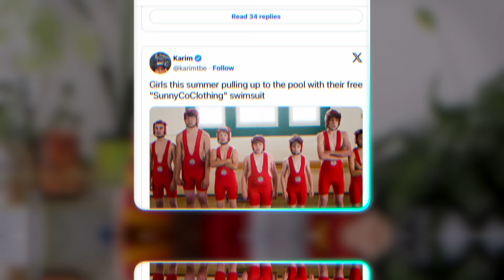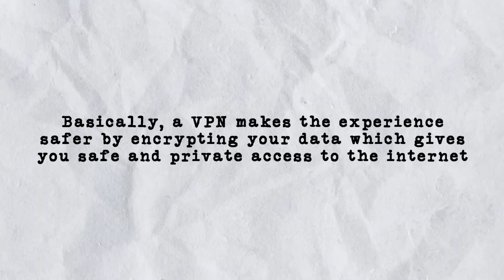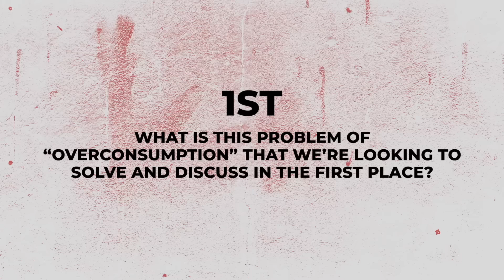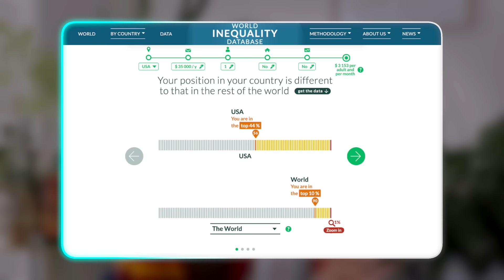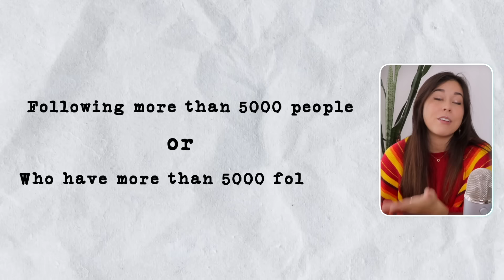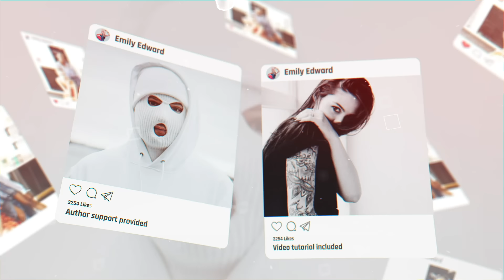How Instagram is Fueling Overconsumption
This is why I took Instagram off my phone. It’s risk free with Nord’s 30 day money-back guarantee!✌

🎥  More about this video:
Instagram is one of the most popular apps today, and it's one of the go-to spots for things to buy + keeping tabs on your crush from 5 years ago. But is Instagram fueling overconsumption? Is our tendency to compare ourselves to others' gorgeous Instagram selfies and Instagram vacation stories causing us to live beyond our means while feeling awful about ourselves? In this video, I dive into how Instagram fuels overconsumption / hyperconsumption by exploring the various aspects of Instagram - from Instagram shop, to 'Instagram made me buy it' culture, to influencer culture.

Time Stamps:

00:00 The Viral Red Swimsuit
01:18 NordVPN
02:26 The Overconsumption Problem
03:51 Instagram breeds comparison
05:41 We're commodifying ourselves
07:53 Does this matter?
08:22 Instagram consumption stats
09:30 "Instagram made me buy it"
10:43 Social influence of Instagram
13:13 How to disengage